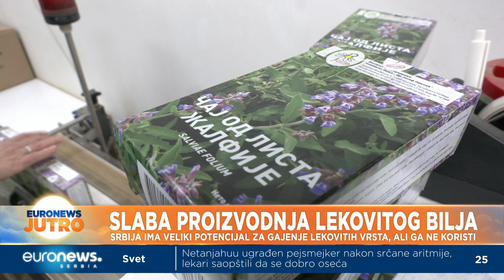Zašto u Srbiji ne cveta cveće?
Iako ima povoljne geografske i klimatske uslove za njegovo gajenje, Srbija nema mnogo plantaža lekovitog bilja. Gajenje ovih vrsta ne donosi veliki profit, a sve je teže naći i berače. Zbog svega ovoga Institut za proučavanje lekovitog bilja "Dr Josif Pančić" sirovine uvozi iz Albanije.